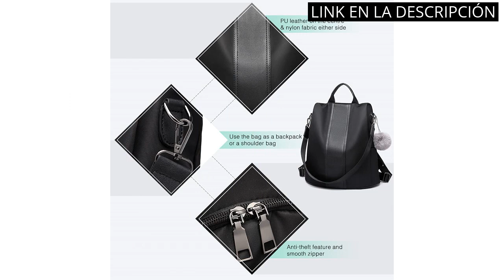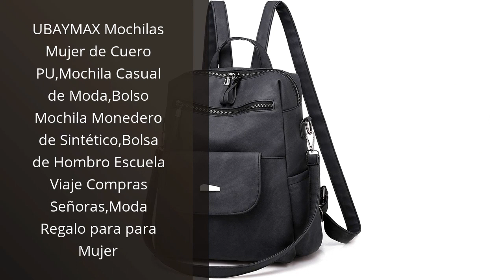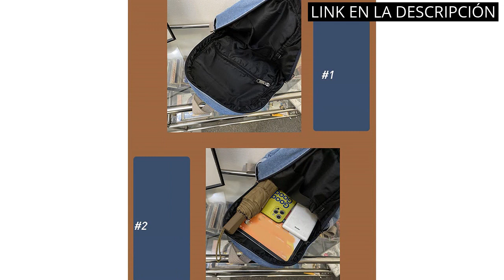【MOCHILA PEQUEÑA MUJER CASUAL】Descubre las 6 mejores mochilas pequeñas para mujer casual ?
✋  Aquí están descubre las 6 mejores mochilas pequeñas para mujer casual disponibles en el mercado.

??? ENLACES DE COMPRA MOCHILA PEQUEÑA MUJER CASUAL ???

1) Miss Lulu Mochila Mujer Mochila Casual Mochilas Escolares de Nylon Impermeable Dayback antirrobo Bolsos duraderos de Las señoras (Negro)

2) LOVEVOOK Mochila Portatil Mujer, 15.6 Pulgadas Impermeable Mochila Escolar Antirrobo, Casual Backpack para Ordenador Portátil con Carga USB para la Trabajo Viajes Universidad Colegio, Caqui Beige

3) Desigual Back_Deja VU Sumy Mini, Mochila para Mujer, Talla única

4) UBAYMAX Mochilas Mujer de Cuero PU,Mochila Casual de Moda,Bolso Mochila Monedero de Sintético,Bolsa de Hombro Escuela Viaje Compras Señoras,Moda Regalo para para Mujer

5) Lois - Bolso Mochila Mujer Casual - Bolsos Mochila para Mujer. Mochila Bolso Mujer de Marca Lois. Mochila Casual Mujer -Mochilas Pequeñas Mujer. Mochilas Mujer Moda 310899, Azul

6) SOLIDEE Mochila Jean Azul, Mochila Denim Ocio Mochila Mochila Mochila Escolar 24x12x29cm

00:00 - Intro
00:05 - 1) Miss Lulu Mochila Mujer Mochila Casual Mochilas Escolares...
00:37 - 2) LOVEVOOK Mochila Portatil Mujer, 15.6 Pulgadas Impermeable...
01:11 - 3) Desigual Back_Deja VU Sumy Mini, Mochila para Mujer,...
01:41 - 4) UBAYMAX Mochilas Mujer de Cuero PU,Mochila Casual de...
02:19 - 5) Lois - Bolso Mochila Mujer Casual - Bolsos...
02:46 - 6) SOLIDEE Mochila Jean Azul, Mochila Denim Ocio Mochila...
03:15 - Outro